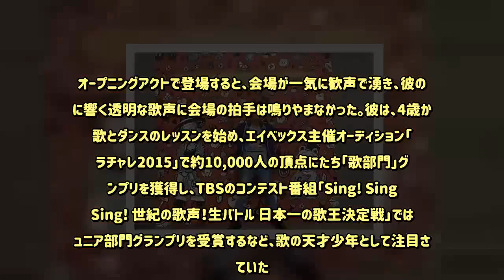ガルアワに歌うま天才少年 石橋陽彩初登場 「と～っても緊張した」 - めるも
9月16日に幕張メッセで開催された日本最大級のファッション＆音楽イベント「Rakuten GirlsAward 2018 AUTUMN／WINTER」にディズニー／ピクサー大ヒット映画「リメンバー・ミー」の主人公ミゲル役の声優を務めた石橋陽彩が初出演した。オープニングアクトで登場すると、会場が一気に歓声で湧き、彼の心に響く透明な歌声に会場の拍手は鳴りやまなかった。彼は、4歳から歌とダンスのレッスンを始め、エイベックス主催オーディション「キラチャレ2015」で約10,000人の頂点にたち「歌部門」グランプリを獲得し、TBSのコンテスト番組「Sing! Sing! Sing! 世紀の歌声！生バトル 日本一の歌王決定戦」ではジュニア部門グランプリを受賞するなど、歌の天才少年として注目されていた。そして、2018年3月、第90回アカデミー賞®受賞作品 ディズニー/ピクサー大ヒット作「リメンバー・ミー」で、主人公ミゲル役の日本語吹替版声優に抜擢され、今テレビやニュースで大注目を浴びている。初出演を終えた石橋は、SNSで「と～っても緊張した」と綴っていたが、14歳とは思えない存在感の大きさと、将来世間を騒がせるスターの1人となるであろう期待を残していった。